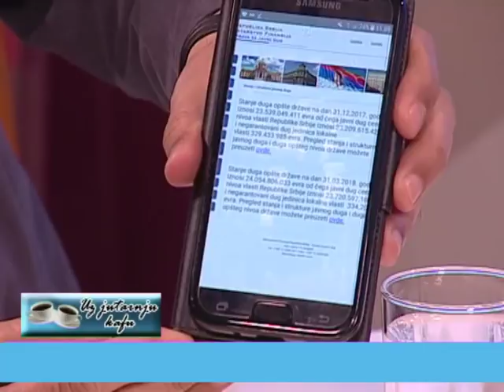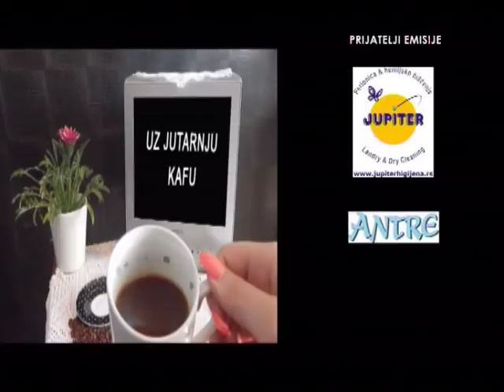EMISIJA UZ JUTARNJU KAFU 08.05.2018. JANKO VESELINOVIĆ